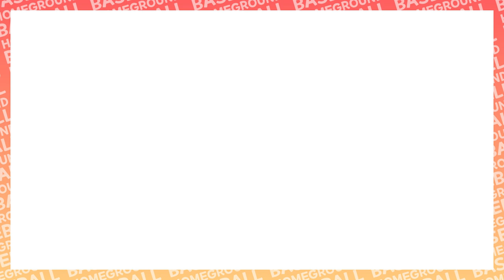머리도 좋은데 야구도 잘하면.. 어찌합니까.. - [2020 광명리그 일요무적 플레이오프 대쓰요 vs 성애메딕스 경기 H/L]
2020 광명리그 일요무적 플레이오프 경기

플레이오프(12월 05일 10시) 대쓰요 vs 성애메딕스